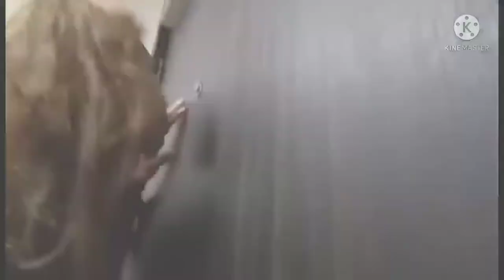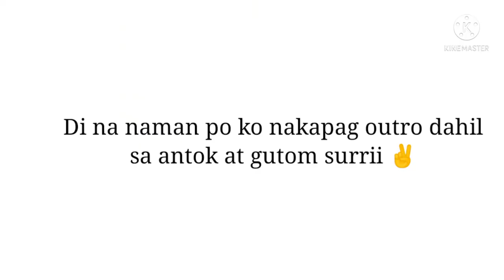Vlog 05 Hotel Quarantine (Day 2)